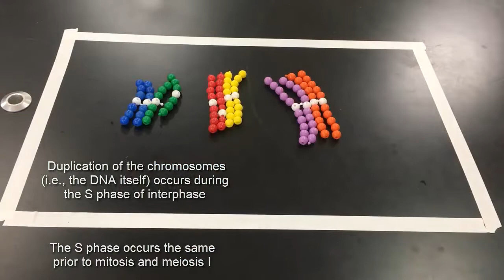mitosis vs meiosis - simulation with beads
Here I do a very quick simulation on the key differences between mitosis and meiosis, especially focusing on the differences in meiosis I.